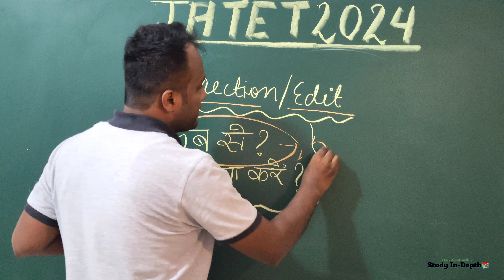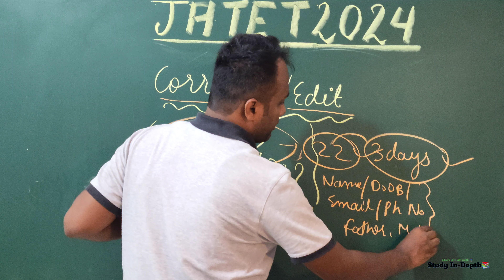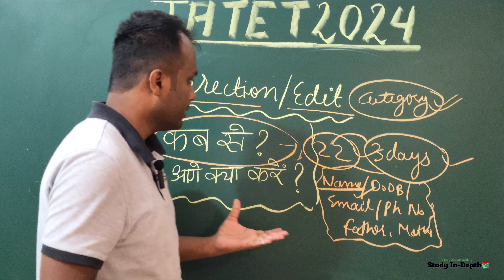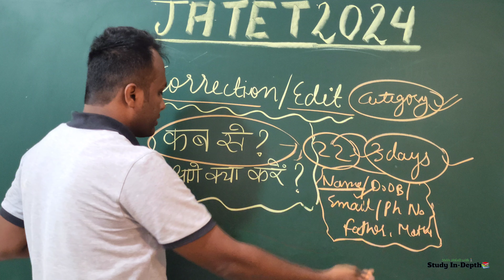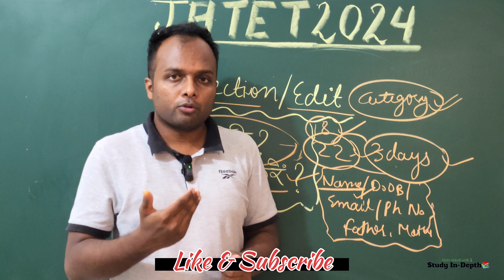JHTET 2024|Correction/Edit Date?|How To Edit Registration/Application Form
Helpline No./Email
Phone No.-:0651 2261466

FOR JTET (1-5) EXAM 2024
*BEST STUDY GUIDE*

Special- You can know about the Teacher's Vacancy/Notification/Form Fill Up/CTET/STET/JTET any other state TET also You can learn science /Evs for CTET)

Thanks 🙏🙏🙏
Regard
Jawed Akhtar 😊

jtform correction date,jharkhand tet form correction date kab se,edit ka date kab se,jh tet 2024,jhtet 2024,date of correction,edit date of jharkhand tet,कैसे करे तैयारी?झारखंड TET 2024